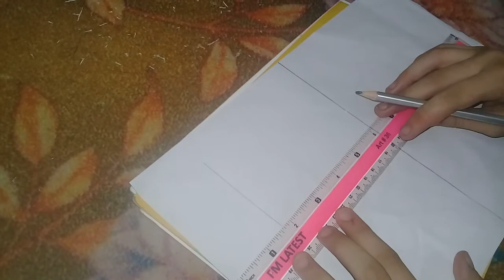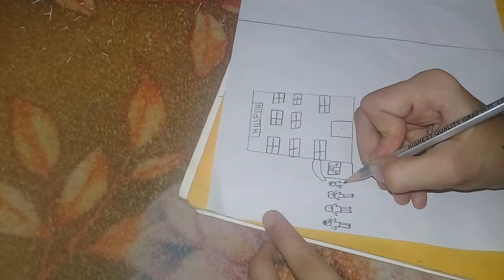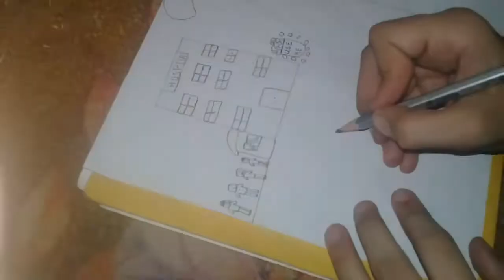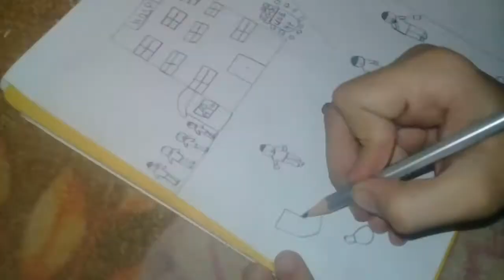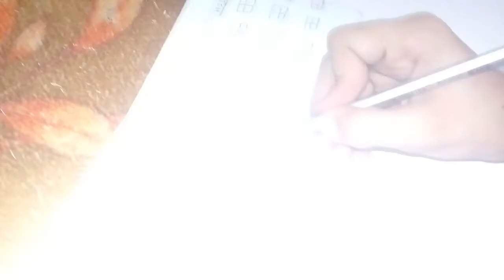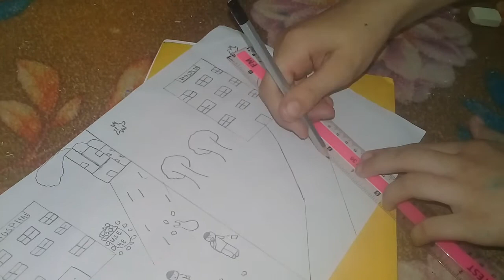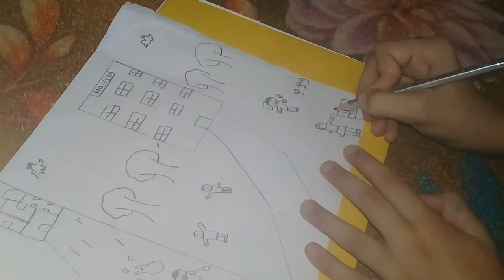keep enviroment🌏clean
this is a drawing on cleanliness of environment.
kee enviroment clean  .

          'Lend a hand , care for the land.